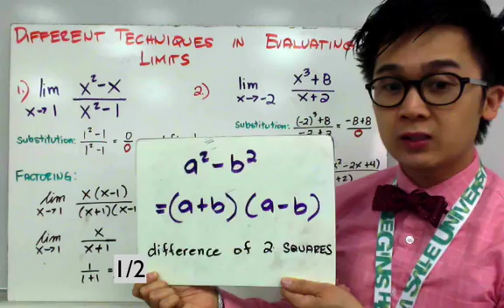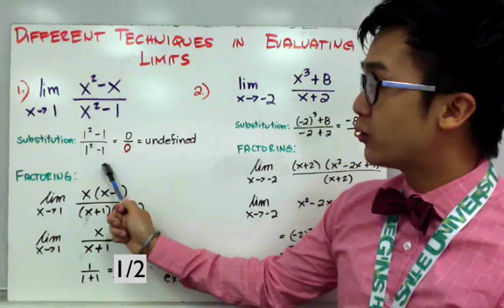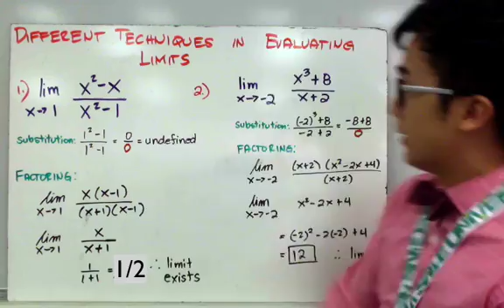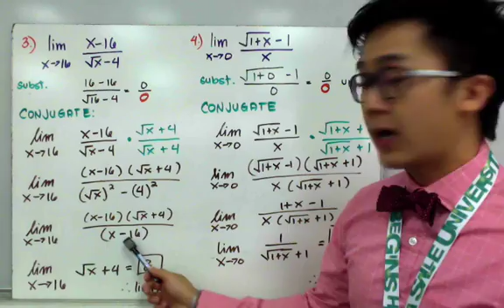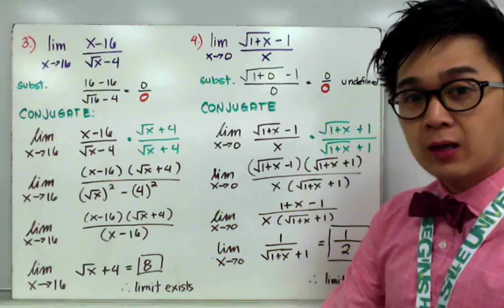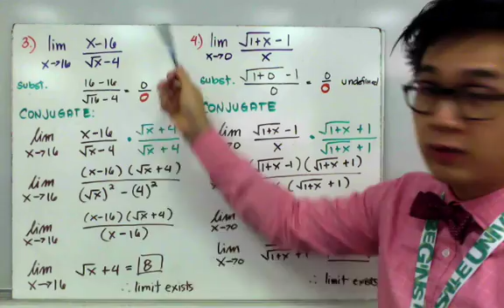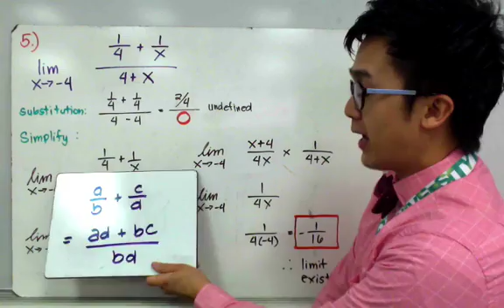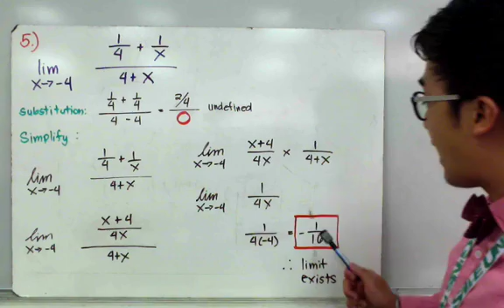Mga Techniques sa Pag Solve ng Limits | Calculus | Paano?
Ang video na ito ay nagpapakita ng iba't ibang pamamaraan sa pagsolve ng limit.  Sa pag evaluate ng limit, maaring gamitin ang mga factoring techniques para masimplify ang function. Sa ilang mga functions, maari ding gamitin ang pag rationalize ng function at ang pag simplify ng complex fractions para masolve ang limit.

CORRECTION: Example #5 the answer after the first substitution process should have been 0/0 (indeterminate).